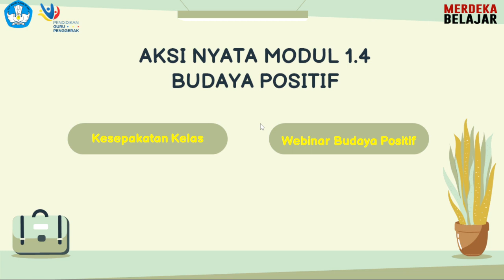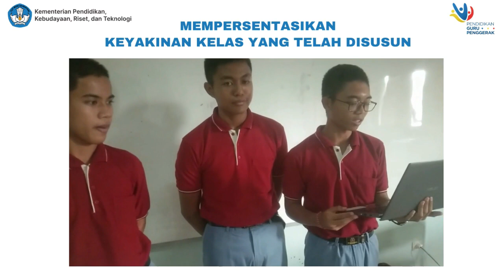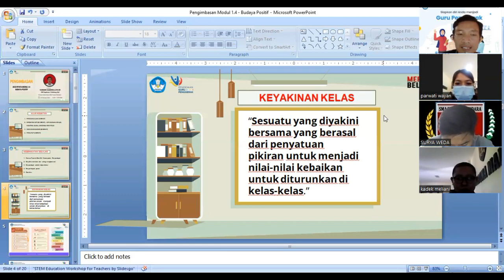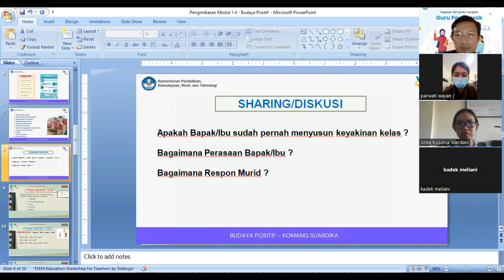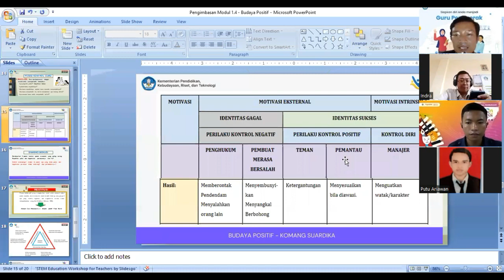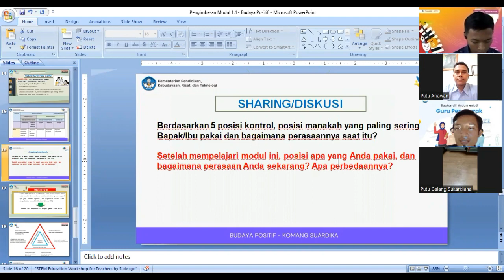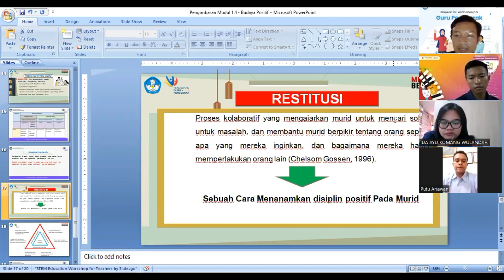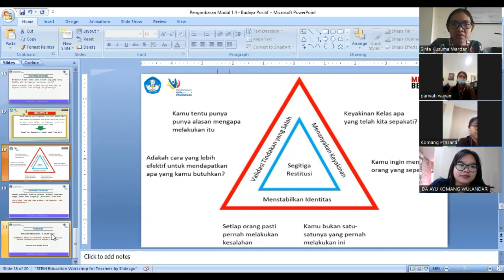1.4.a.9 Aksi Nyata Modul 1.4 Budaya Positif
1.4.a.9. Aksi Nyata Modul 1.4 - Unggah Aksi Nyata

Durasi : 4 JP
Moda: Kegiatan mandiri dan Membuat webinar kecil atau group sharing

Tujuan Pembelajaran Khusus: CGP dapat menyampaikan pembelajaran dari penerapan konsep inti dari modul budaya positif serta pemahaman mereka mengenai konsep-konsep inti dalam modul Budaya Positif.

Bapak/Ibu Calon Guru Penggerak,

Anda telah sampai di penghujung modul 1.4. Sekarang saatnya Anda mengimplementasikan pemahaman Anda terkait budaya positif yang dapat membantu murid belajar dengan aman dan nyaman sesuai filosofi KHD. Tidak hanya itu, Anda juga akan mendapat kesempatan untuk membagikan pemahaman dan pengalaman kepada guru-guru di sekitar Anda.

Secara rinci, berikut adalah langkah-langkah untuk Aksi Nyata di modul 1.4:

Anda mendapat waktu 4 minggu untuk menjalankan dua hal , yaitu: (a) mengimplementasikan konsep-konsep inti dalam modul Budaya Positif di lingkungan kelas Anda, sesuai yang dibuat di tahap Koneksi Antarmateri, dan (b) membagikan pemahaman dan pengalaman dalam menerapkannya kepada rekan-rekan Anda.

MODUL 1 PARADIGMA DAN VISI GURU PENGGERAK

MODUL 2 PRAKTIK PEMBELAJARAN YANG BERPIHAK PADA MURID

MODUL 3 PEMIMPIN PEMBELAJARAN DALAM PENGEMBANGAN SEKOLAH